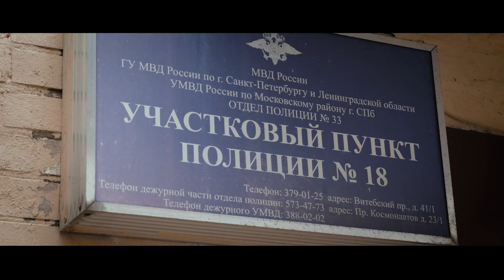Документальный фильм о группе [AMATORY]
Всем привет!

Мы начинаем работу над большим документальным фильмом "[AMATORY]: Остановить время", посвящённым яркой и насыщенной истории нашего коллектива.

Мы соберём всех, кто так или иначе был связан с [AMATORY] все 25 лет! Это будут как участники оригинального состава, так и музыканты, в разное время принимавшие участие в жизни группы. Самые неожиданные и интригующие истории вы услышите от коллег по музыкальной сцене, авторов знаменитых музыкальных клипов и концертных DVD, ведущих с легендарного телеканала "A-ONE", продюсеров и концертных промоутеров, повлиявших на жизнь группы.

Этим фильмом мы хотим рассказать не только об истории [AMATORY], которые пережили невероятную популярность и тяжесть утраты, но и в целом о таком явлении, как российская альтернативная музыка. Мы хотим вспомнить о тех светлых и беззаботных моментах нашей юности, которые остались в нулевых годах, но память о которых мы крепко храним в сердце.

Становитесь частью нашего фильма, присоединяйтесь к команде его создателей и давайте все вместе сделаем отличное кино!